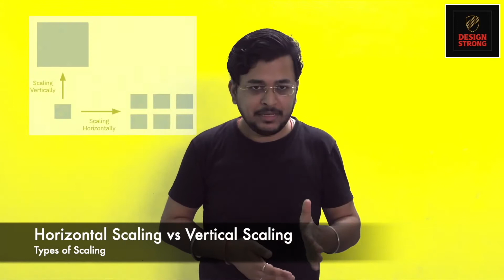Scalability interview questions | Scalability & System Design for Developers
Scalability interview questions are the most common interview questions asked during tech interview.
If one needs to excel in these interviews, they should understand scalability & system design for developers.

Here we are with our objective to help system design interview preparations.